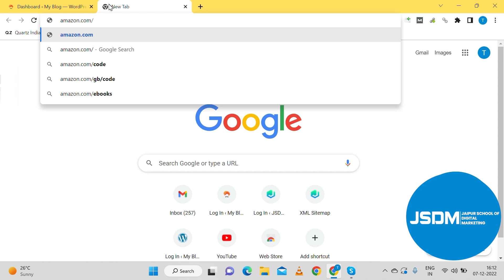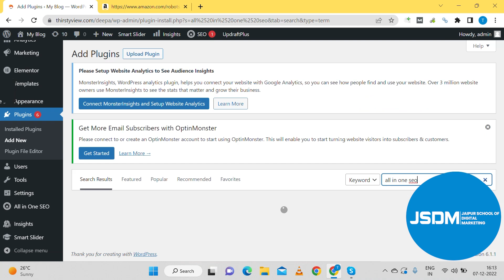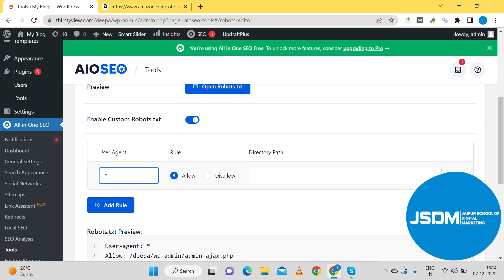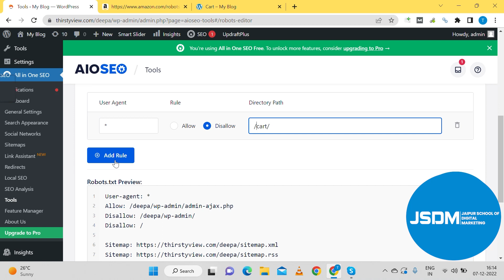Seo Part - 25 What is a Robots. TXT file?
SEO managers want search engines and Google to crawl and index all their web pages, like blogs and articles. This elevates your website’s ranking and brings in more traffic. However, there are a few pages, like your payment getaway or profile pages, that you do not want Google to crawl and show on SERPs to ensure safety. This is where SEO specialists use the Robots.TXT file to tell search engines not to crawl these pages.
In this must-watch video, we shed insight on:

How do I include a robots.txt file?
What does the robots.txt file look like?
How do I create this code?
Why Watch?

To understand what a robots.txt file is and how to implement them in the best manner,

Website owners and administrators
SEO enthusiasts and professionals
Content creators and bloggers
Digital marketers and business owners
This video is important to ensure the safety of your user's data. An e-commerce website especially doesn't want Google to crawl its website for payment getaways. This video teaches you how to do so using the robots.txt file.
Have a question regarding SEO? Or want a video on any SEO topics? Drop it in the comment section below, and we will try to make a video or reply to the comment promptly.

Parts -:

00:10 - Intro
00:11:21 - What is Robots
00:22:32 - What is Robots Taxt